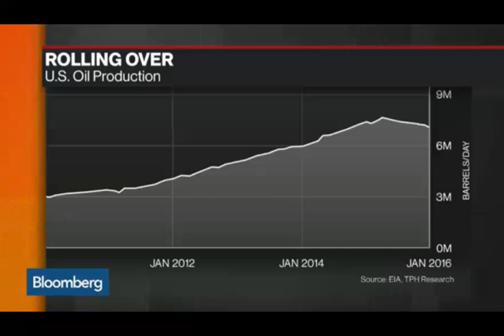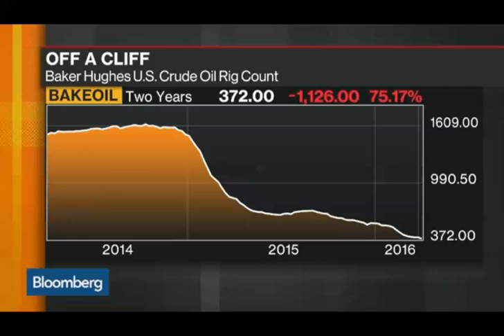Tudor, Pickering, Holt & Company CIO Dan Pickering discusses investor demand for energy with Alix St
Tudor, Pickering, Holt & Company CIO Dan Pickering discusses investor demand for energy with Alix Steel on "Bloomberg Markets."